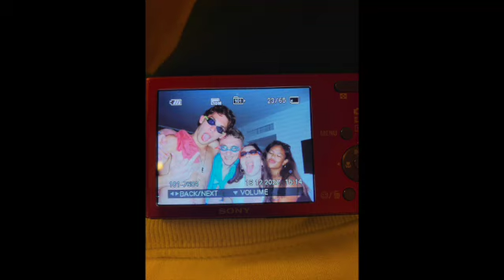The Girls Take Over Cuba (Iberostar Playa Alameda)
The Canadian girls are travelling again!!